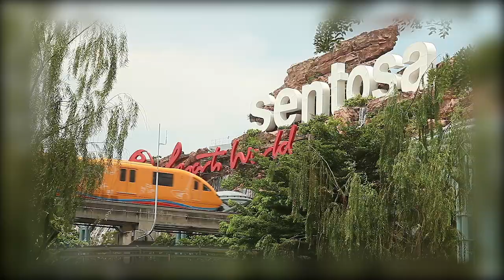STB NTU Video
This was shot for NTU for one of their events.